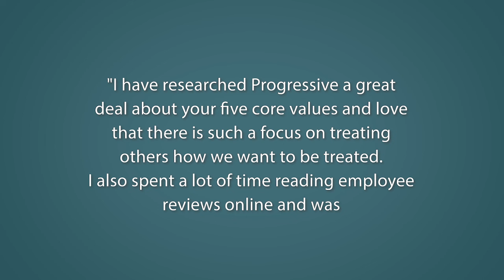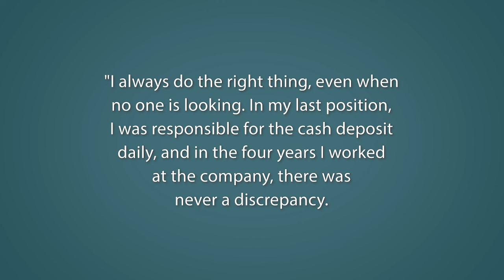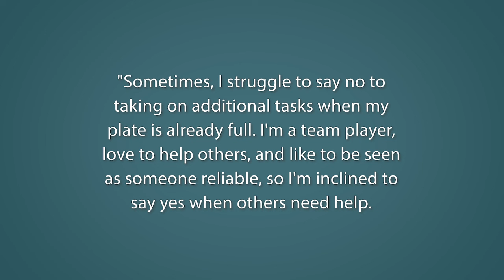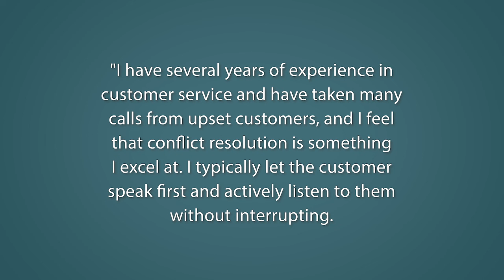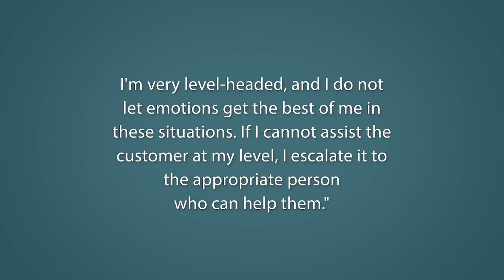Progressive Interview Questions with Answer Examples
Progressive Interview Questions with Answer Examples. We review 5 of our favorite Progressive interview questions and provide advice on how to answer each question along with our own answer example. For our full list of Progressive QAs, visit: